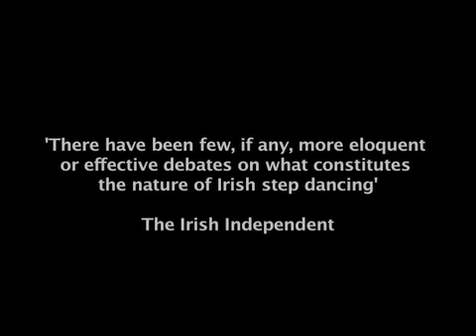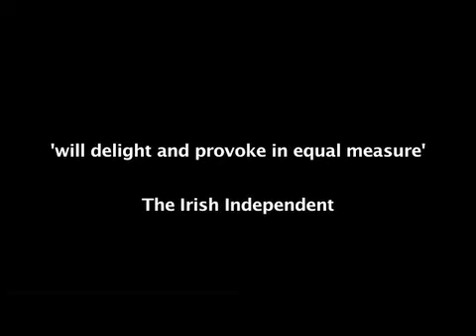OUT OF TIME, Colin Dunne